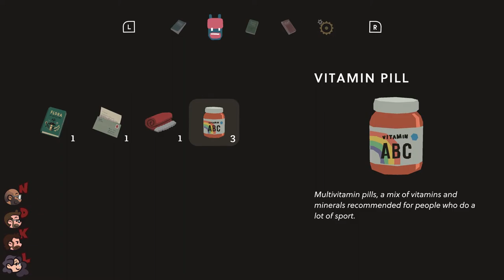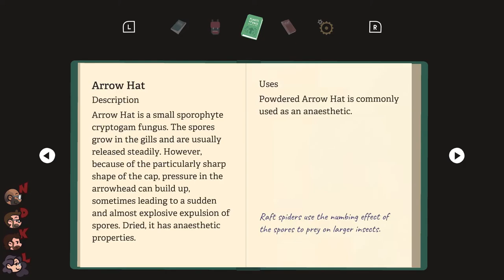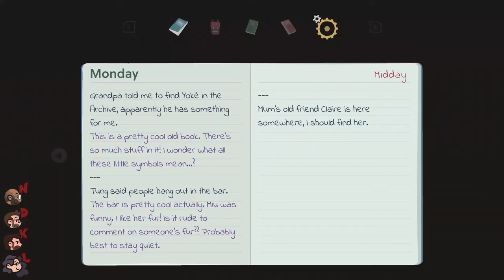Mutazione - Part 1 - Meeting the Locals!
MUTAZIONE is an adventure game where the juicy personal drama is just as important as the high-stakes adventure part of the story.

Explore the community as 15-year-old Kai as she travels to the strange and secretive community of Mutazione to care for her ailing grandfather, Nonno.

Make new friends; plant musical gardens; attend BBQs, band nights and boat trips; and embark on a final spiritual journey to save everyone from the strange darkness at the heart of it all.

They can survive an apocalyptic meteor strike, but can they survive their small-town drama?

Game: Mutazione